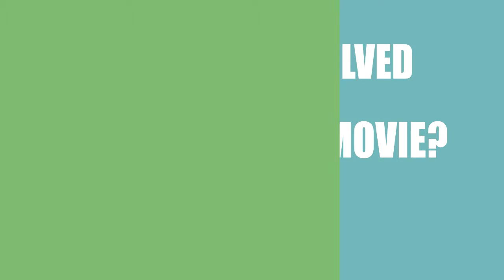Runaway Island (2015) Movie Information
Director, Writer and Actor \ Acrtress of the motion picture Runaway Island (2015)